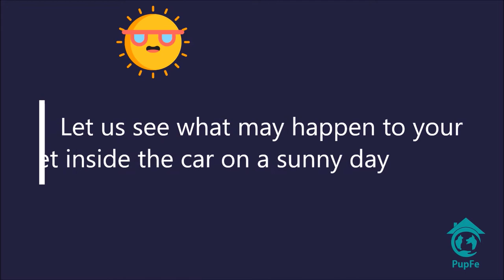Never leave your pet inside car during Summers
Leaving your pet alone inside a parked car just for few minutes can pose an imminent threat to your pooch’s precious life during hot sunny days. The temperature of a parked car can skyrocket within just a few minutes during warm sunny days. The temperature inside the car may rise 20-30℃ above the outside temperature within 30 minutes because of Green-House Effect.

Even if the temperature outside is 24℃, within 30 min the inside temperature of the car may approach 50℃ when parked in sun.
While our pet companions can succumb to heat stroke at 43℃ (or 110℉), which may lead to their brain damage and multiple organ failures.